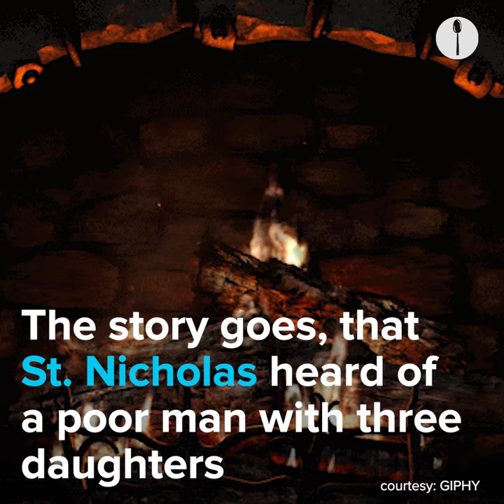The Meaning Behind Oranges As Stocking Stuffers